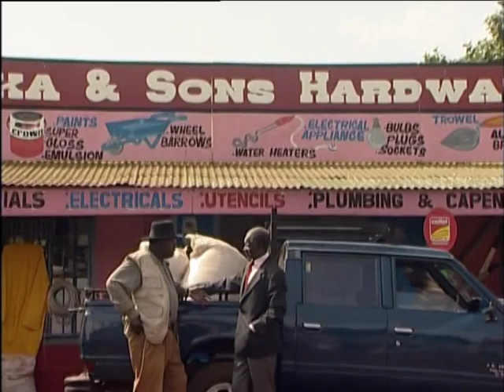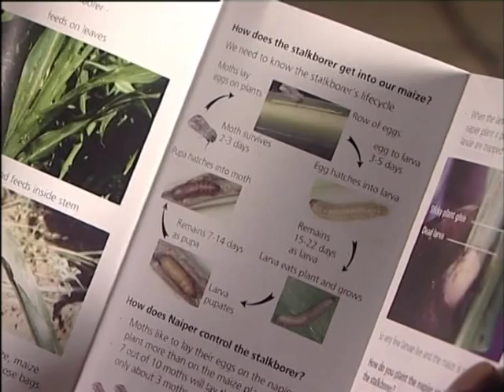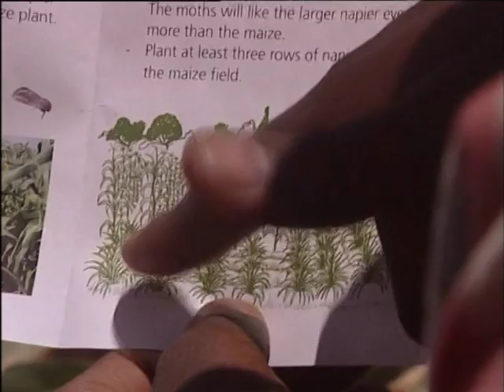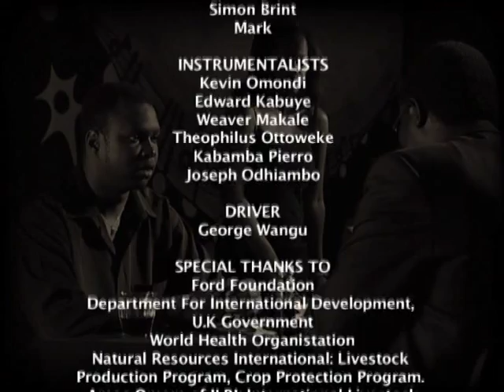Makutano Junction S01E08